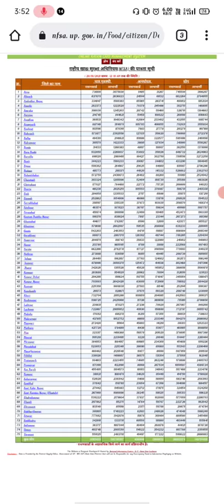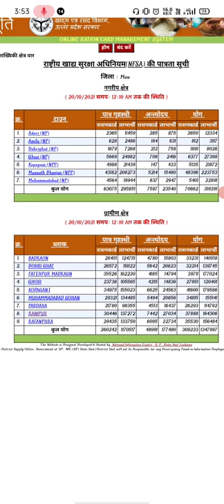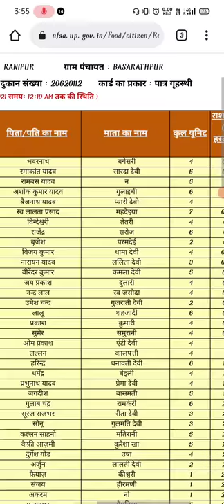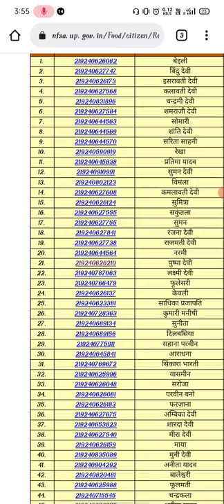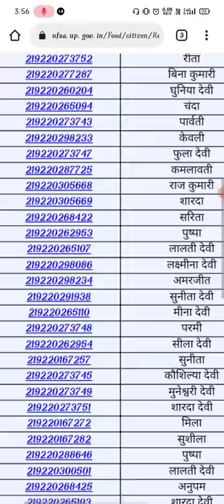Apne Mobile Se Rashan Card Ko Kaise Dekhe अपने मोबाइल से राशन कार्ड को डाउनलोड करे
In this video you will know how to download and download ration card from mobile, this video helped people a lot.
vipin technology